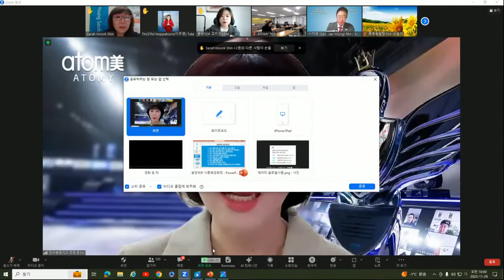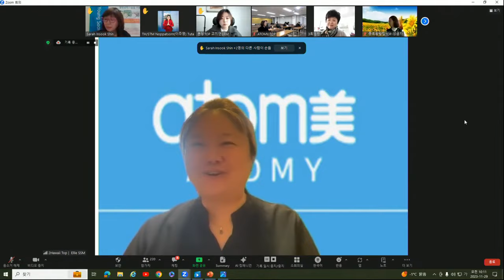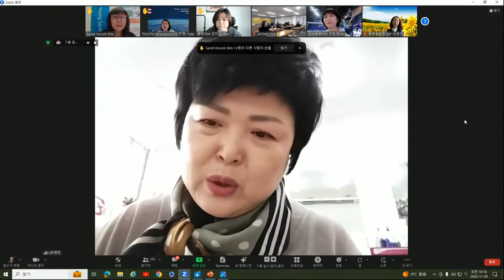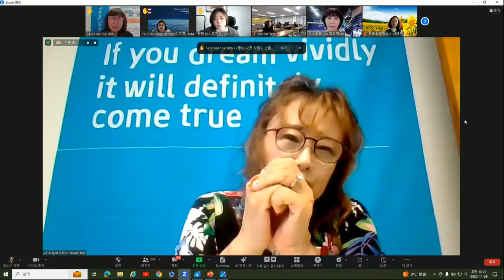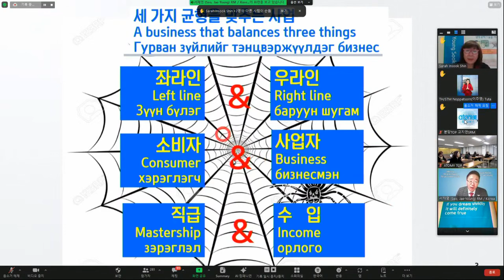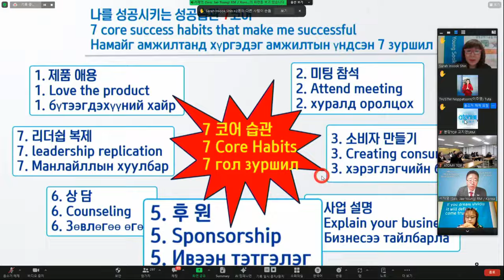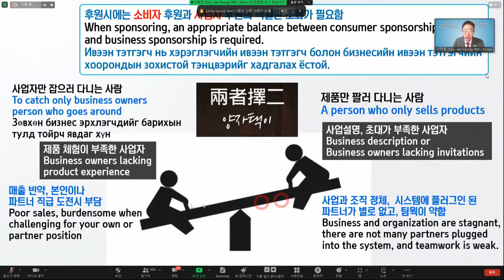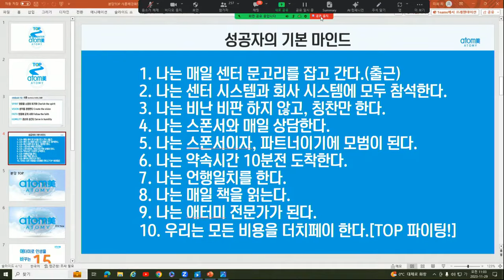TOP 글로벌 수요일 통합조회